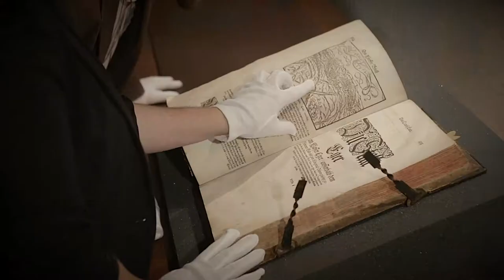To understand_ Educational library Plzen region AD